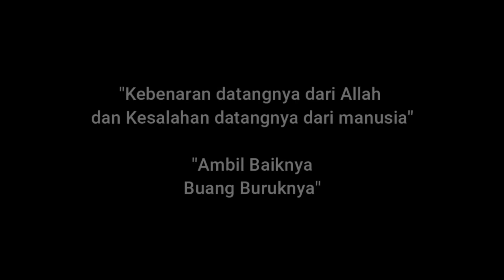Semangat Belajar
Assalamualaikum teman-teman.. Alhamdulillah video baru ubai dan Afan sudah bisa di tonton lagi nih, kali ini judulnya semangat Belajar, teman-teman harus semangat belajar ya karena dengan belajar kita bisa mendapatkan banyak ilmu dan hal-hal baru yang menyenangkan. teman-teman jangan malas belajar nya yaaa.. Yuk semangat belajar seperti Ubai dan Afan